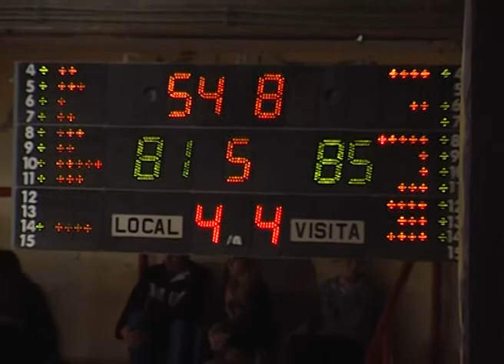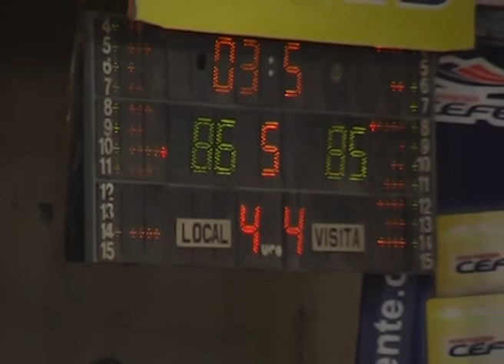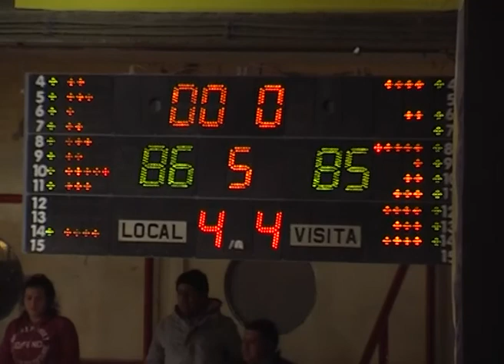Deportivo Viedma Vs. Olimpo / TNA / Fecha 4 - Zona SUR / Suplementario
Deportivo Viedma Vs. Olimpo de Bahía Blanca
TNA / Deportivo Viedma 86 - Olimpo 85
Fecha 4 - Zona Sur (22-10-15) - Suplementario